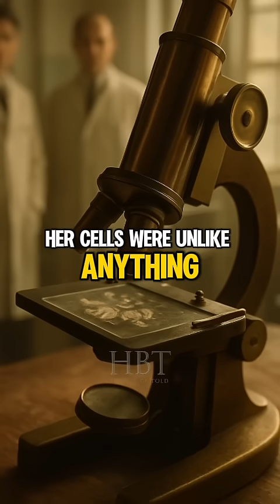One Woman’s Cells Saved Millions — She Never Knew 🧬❤️‍🔥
In 1951, Henrietta Lacks entered a hospital with severe pain.
She never knew the doctors took her cells — or that they would never die.

Her “HeLa” cells became the first immortal human cells.
They helped create the polio vaccine, advanced cancer and AIDS research, and even contributed to the fight against COVID-19.

All while her own family lived in poverty, unaware of her silent legacy.

This is the true story of Henrietta Lacks — the woman whose cells changed the world, but whose name was almost forgotten.

🧬 Her sacrifice wasn’t chosen. But her impact is eternal.